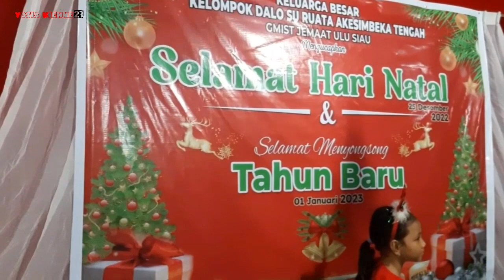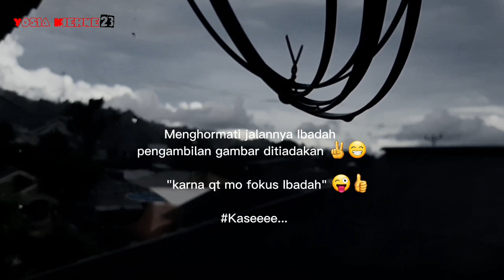Persiapan Ibadah Perayaan Natal || baDekor baRame baSenang 😁✌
Syalom Teman2 Kali ini saya membagikan Video persiapan perayaan ibadah Natal, tapi divideo kali ini saya hanya sempat merekam pada kegiatan mendekorasi bangsal dikarenakan saya harus memfokus pada Ibadah serta menghormati jalannya Ibadah sehingga tidak mengambil gambar pada saat berjalannya Ibadah